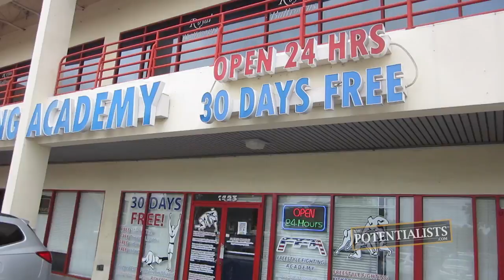ULTIMATE FIGHTER (Season 1, Episode 88)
How do you learn to project your voice? What's mixed martial arts? Who's struggling to breathe? Watch to find out!

The Motivation Mogul, Marketing Crusader and I.T. Wizard speak at an event in downtown Miami. Meanwhile, the Master Handshaker takes you through one of his Mixed Martial Arts (M.M.A.) classes. Then, the BOWAkidz head out on a boating adventure where danger lurks beneath the sea.

Bert Oliva
12080 Southwest 127 Avenue
Suite 305